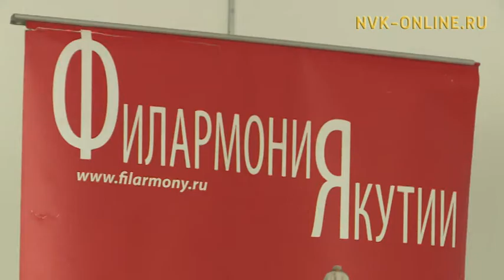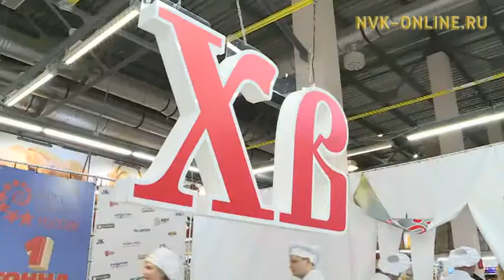Якутские кондитеры Царь-кулича хотят установить рекорд весом в одну тонну